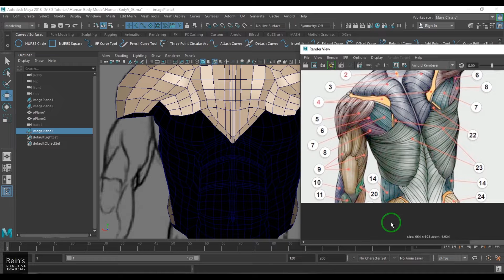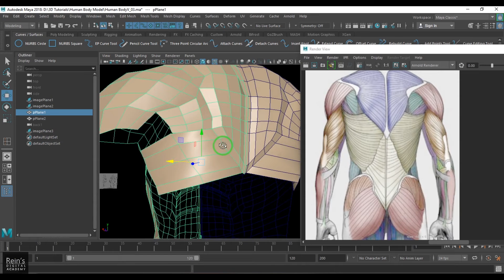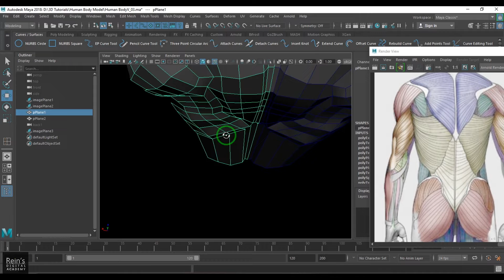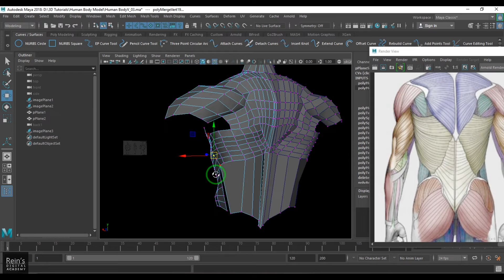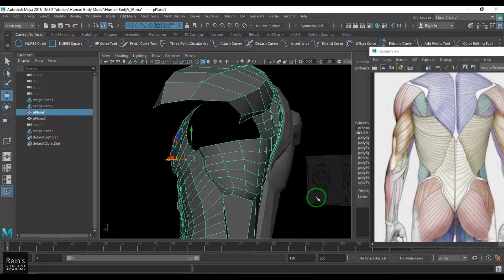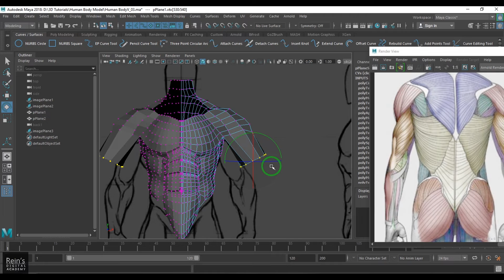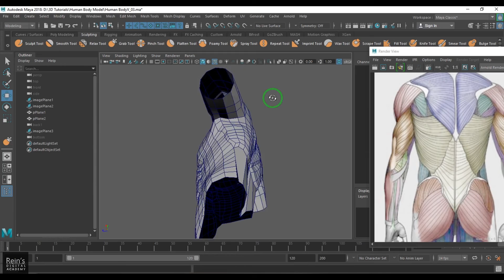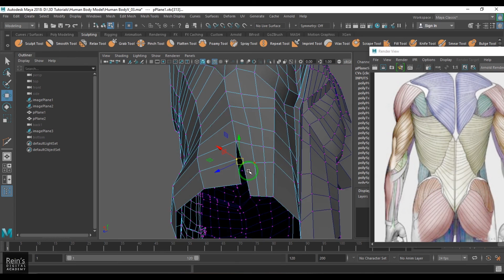Human Body Modeling Series | Software Tutorial beginner - Maya | Part - 5 | Latissimus Dorsi Muscle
This video is Part 4 of the series for Human Body Modeling. It covers back muscles which are called Latissimus Dorsi muscle or lats.